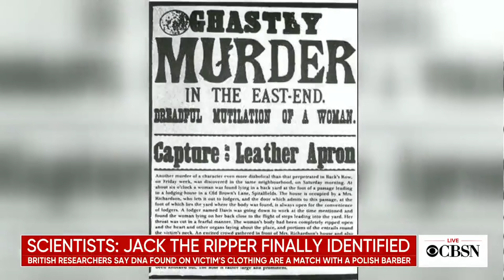New DNA evidence may expose infamous murderer Jack the Ripper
Jack the Ripper, the notorious serial killer who terrorized the streets of London more than a century ago, may have finally been identified by forensic scientists in Great Britain.